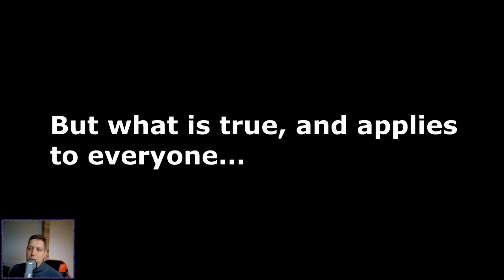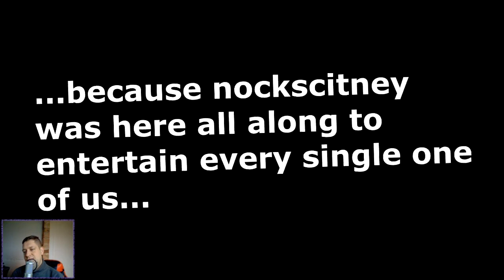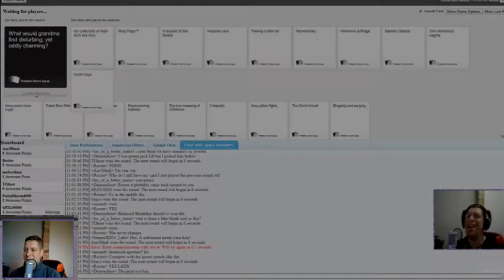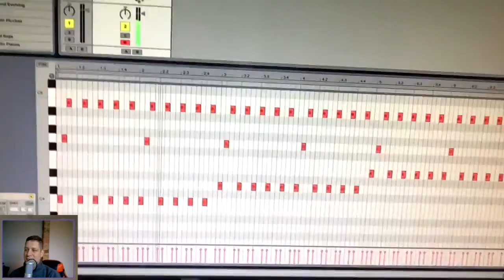Nock Watches: NOCKSCITNEY Rewind 2017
Thanks Aerond. At least it saved me sitting through hours of LB this year :P